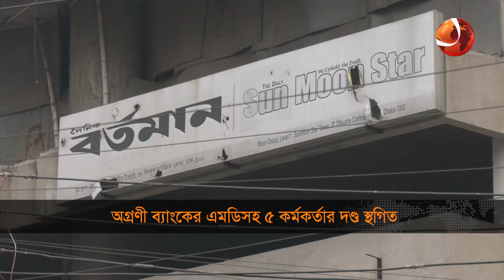মিয়ানমারে রাখাইনের বন্দরনগরীতে বাস্তুচ্যুত ২০ হাজার মানুষ | News Extra | Channel 24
»» Office Address:
Bangladesh.